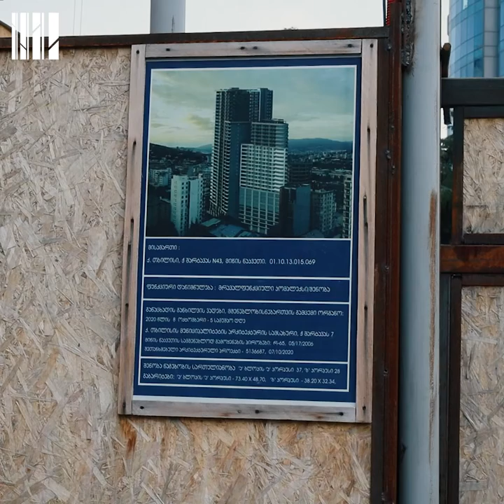შარტავას მშენებლობა და მოსახლეობის ბრძოლა საცხოვრებელი გარემოსთვის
შარტავას ქუჩაზე, ყოფილი საბურთალოს ბაზრის მიმდებარე ტერიტორიაზე, 13-წლიანი პაუზის შემდეგ, „ოლიმპიური ვარსკვლავის“ შეჩერებული მშენებლობა წელიწადნახევრის წინ განახლდა. მშენებლობა, ახალი პროექტით, უამრავი დარღვევებით მიმდინარეობს.

2020 წლის ოქტომბერში, თბილისის საკრებულომ სოციალური სამართლიანობის ცენტრის შეფასებით, უკანონო გადაწყვეტილება მიიღო, როდესაც მთელი რიგი საკანონმდებლო მოთხოვნები მოუხსნა დეველოპერს და უგულებლყო ამ ორგანოს მთავარი პასუხისმგებლობა საჯარო და კერძო ინტერესების დაბალანსების შესახებ.

ვიდეოში მოისმენთ, რა უარყოფითი გავლენები შეიძლება მოუტანოს ამ მშენებლობამ ახლო მდებარე საცხოვრებელ კორპუსებს და აქ მცხოვრები ადამიანების ყოველდღიურობას.